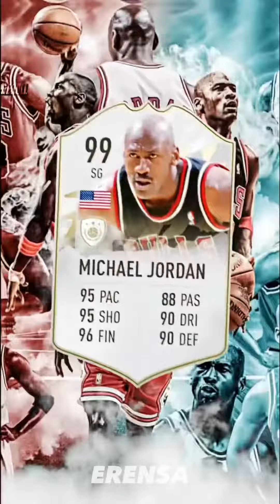NBA Shorts videos complation